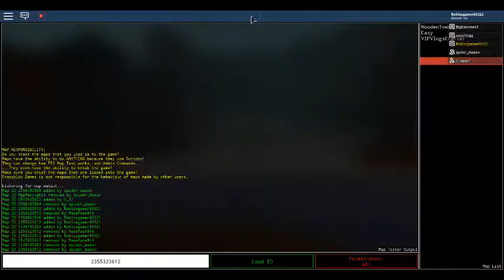Flood escape with friends! Part 3